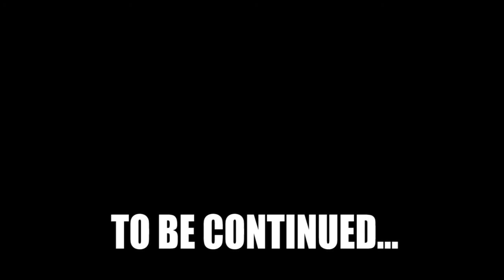The Lizard : Assassin's Creed Origins #6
The Story Of a Medjay named Bayek of Siwa and his wife Aya, as they work to protect the people of Ptolemaic Egypt during a time of widespread upheaval.